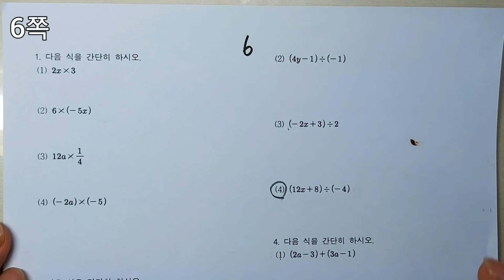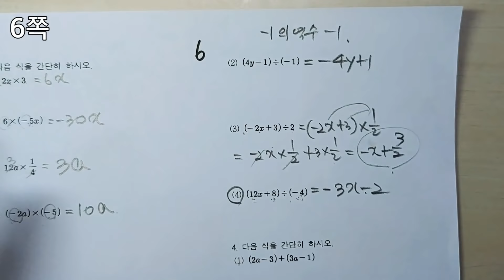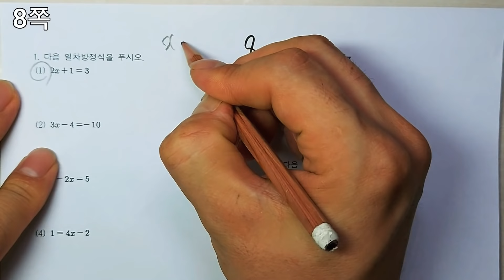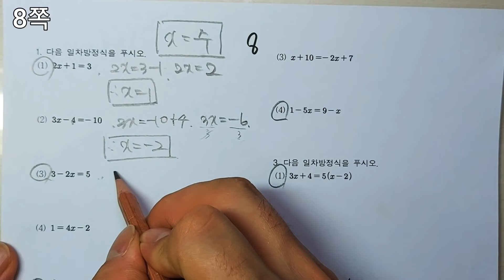중1 계산력강화문제 프린트 5쪽 ~ 8쪽 문제풀이